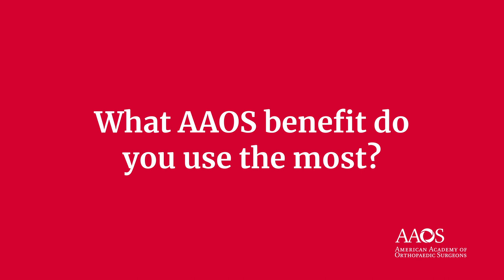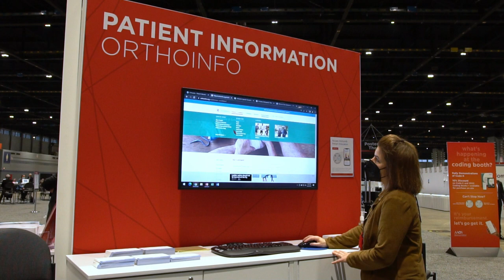AAOS Membership Value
Explore the diverse benefits of AAOS Membership through the stories of our members. From access to cutting-edge research to networking opportunities and career support, learn why AAOS is the premier organization for orthopaedic professionals. *Apply today and unlock your potential!